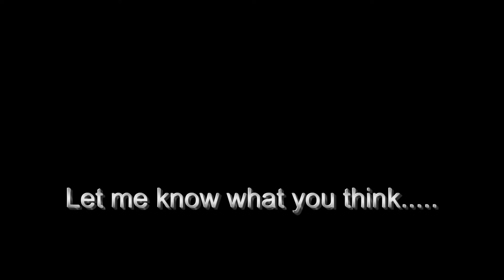Lightning Storm 2010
My son an I were out shooting an intense lightning storm.  He was using video and I was shooting stills with my Nikon D90.  I was able to capture one of the best lighting pictures of my life during this storm.

Post your comments and let me know what you think.